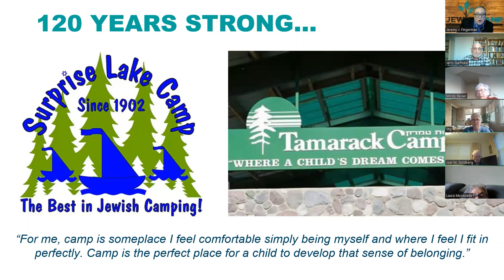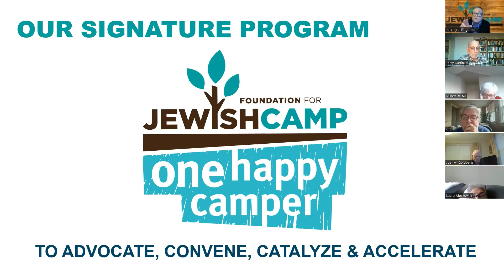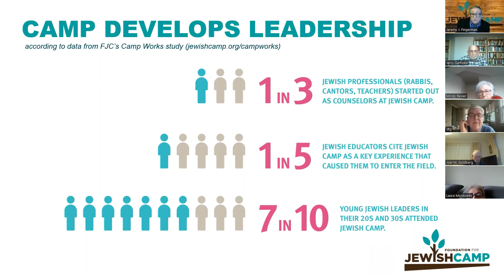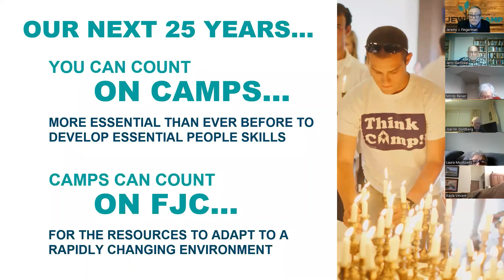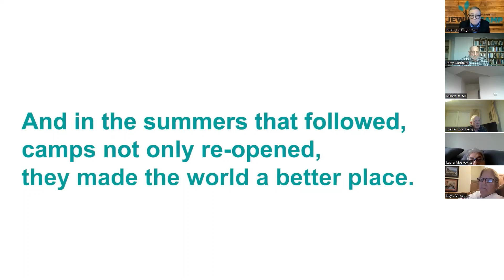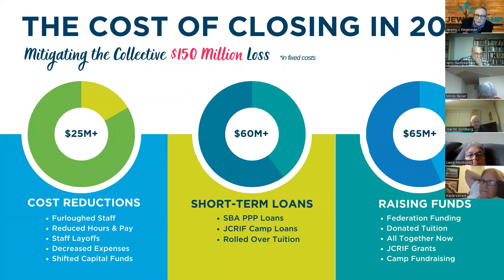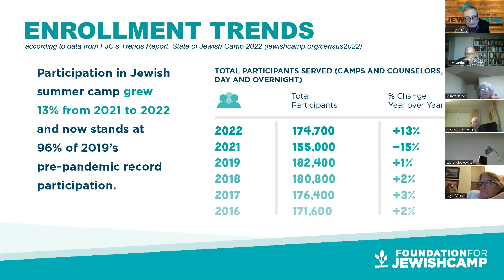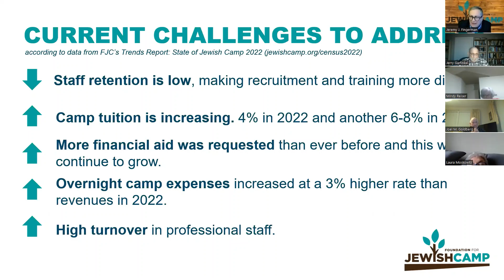23W6 The Importance of Jewish Summer Camps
For over a century, Jewish camps across North America have provided generations of youth with meaningful, personal, and lifelong connections to Judaism.  Jeremy Fingerman, CEO of the Foundation for Jewish Camp, explains the history of Jewish camps, their impact on Jewish life and their future as well as the initiatives that enabled them to survive the Covid-19 challenge.